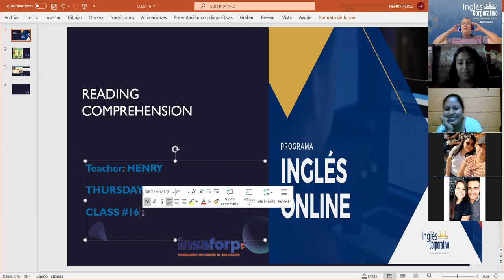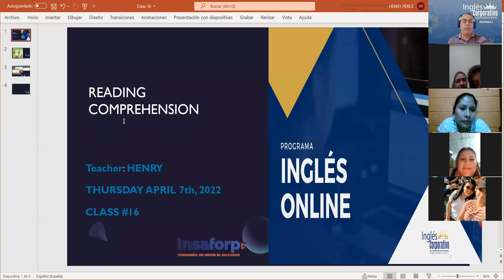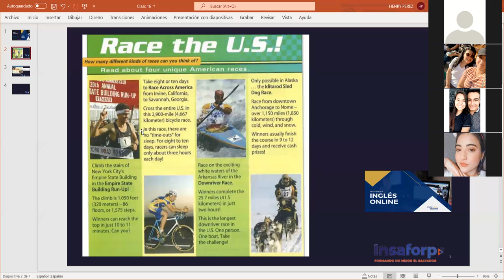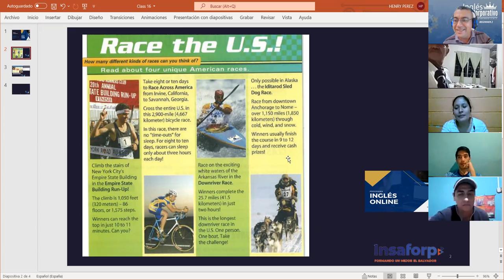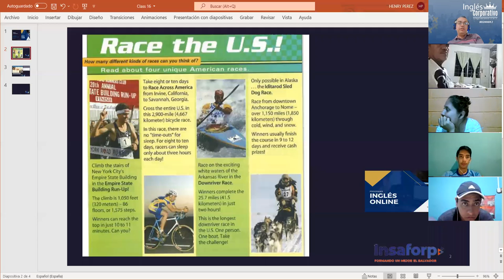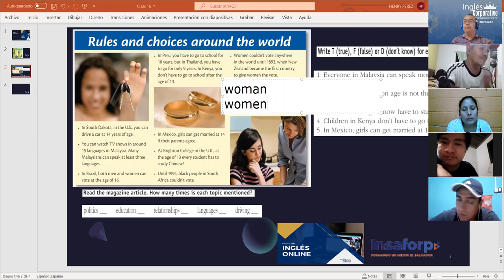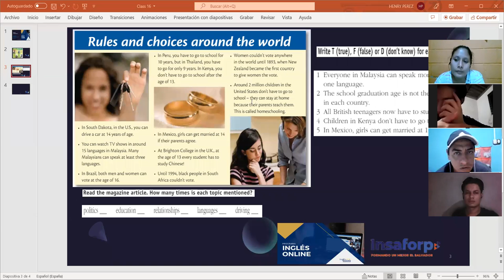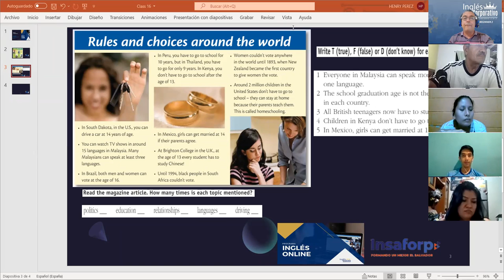Ingles Corporativo-Class #16 Reading comprehension